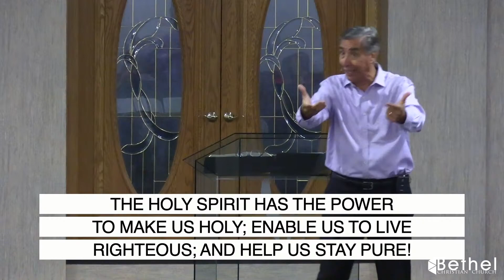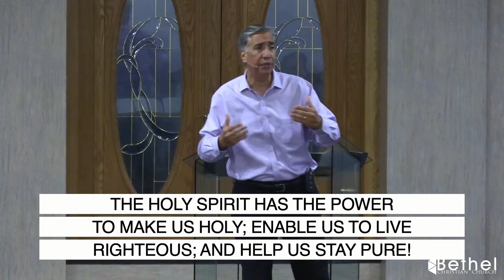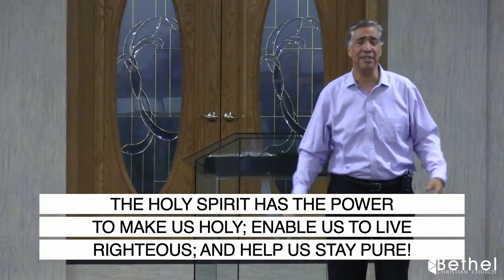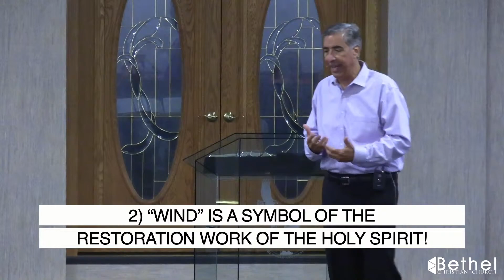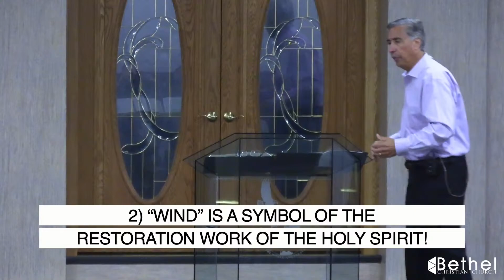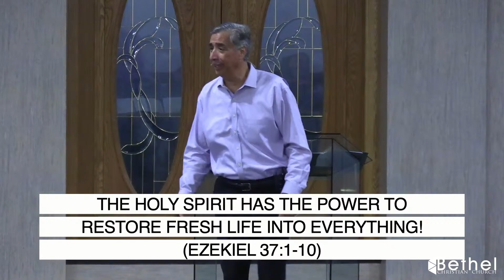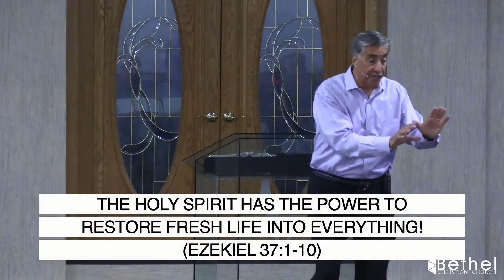The Other Baptism Part 3: Wind and Fire - Sunday September 12 2021